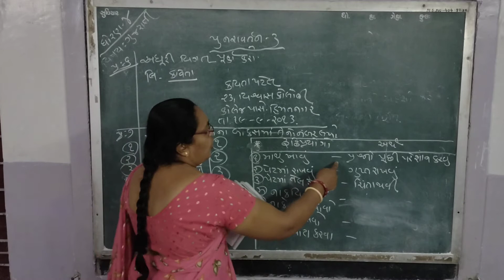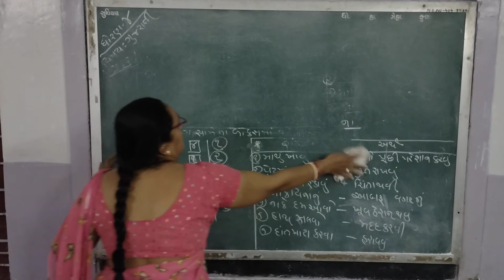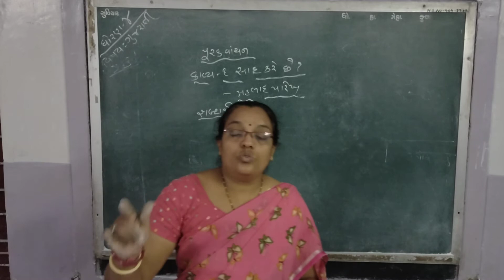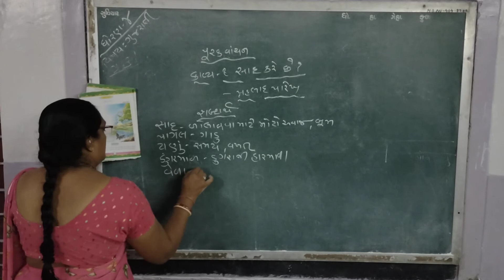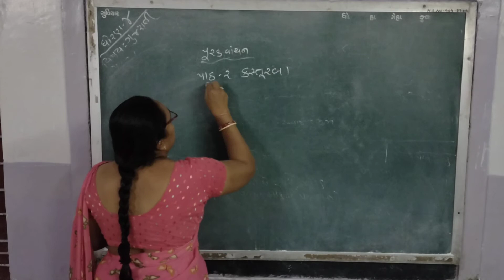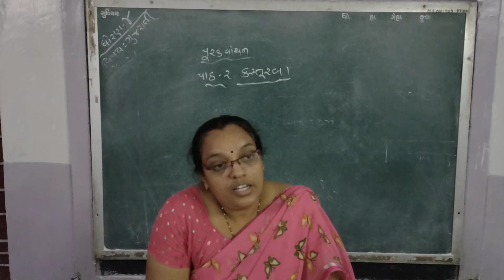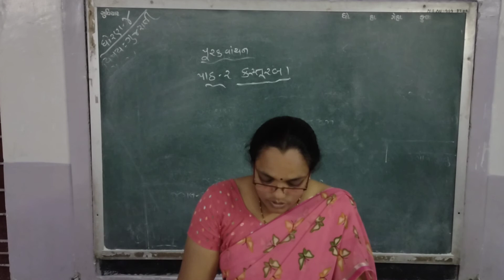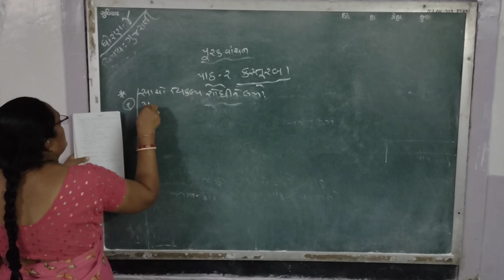ધોરણ - 04 ગુજરાતી =) પુનરાવર્તન ૩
પુનરાવર્તન ૩